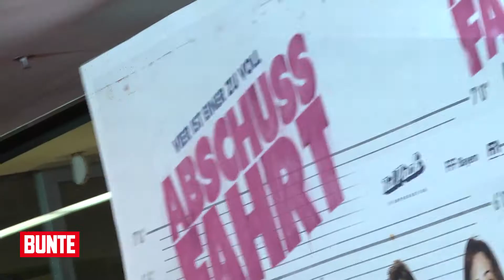BUNTE TV - Jenny Elvers: Noch ein Baby?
Wir haben Jenny Elvers an ihrem Geburtstag bei der Premiere von „Abschussfahrt“ in München getroffen. Das große Gesprächsthema: Nachwuchs!